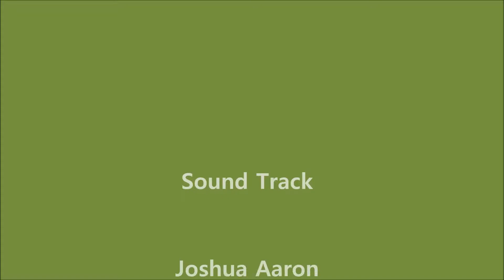하늘에서 바라보는 팔당호 다산생태공원 DJI Mavic Pro 4K 2017.06. 23.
Sound Track :  Dance Like David Danced - Joshua Aaron
하늘에서 바라보는 팔당호, 두물머리, 다산생태공원
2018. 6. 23.  DJI Mavic Pro 4K
경기도 남양주시 조암면 다산로 767 다산생태공원